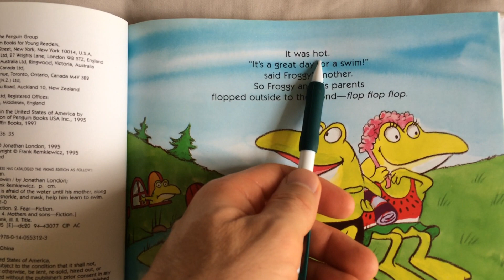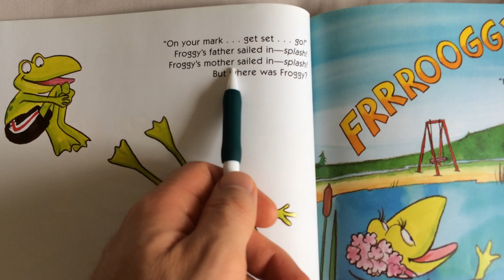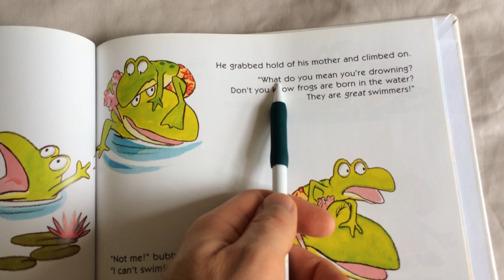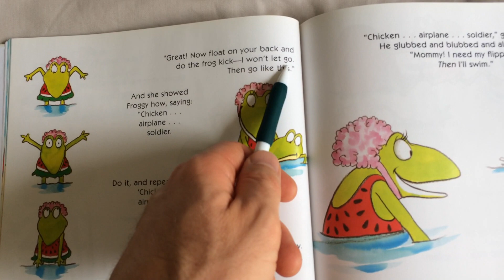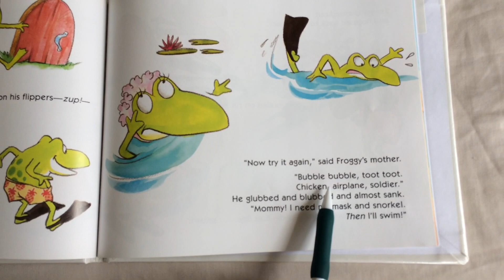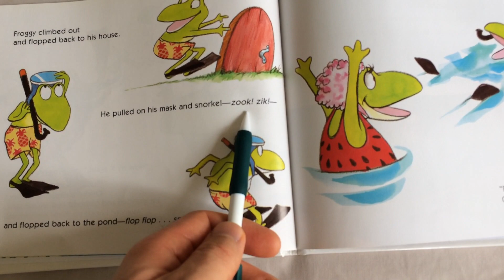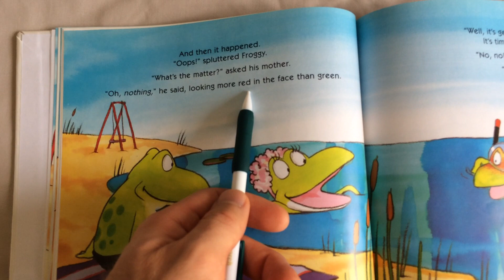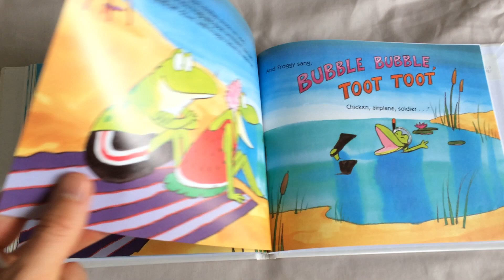Froggy Learns to Swim